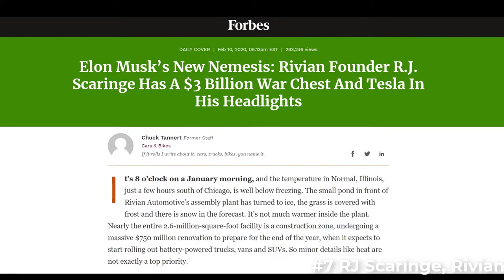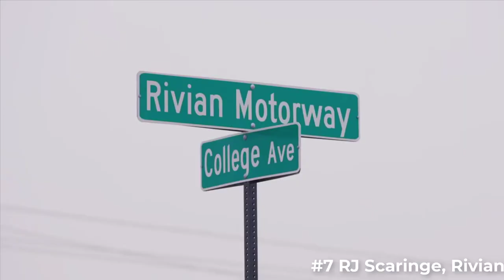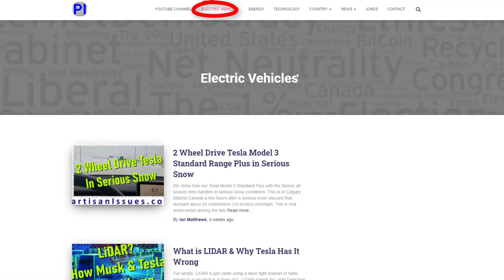Who is RJ Scaringe, Founder, Rivian - Biography Brief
RJ Scaringe has been called Elon Musks nemesis, but unlike others who have had the same thing said about them, RJ might be.  He founded Rivian in 2009 and managed to keep it afloat and without a product for more than a decade.  That tells you he is connected and real.  Nikola and other hyped names may come or go, but Rivian is hear to stay.

Many analysts say that while trucks are the biggest, most profitable segment in autos today, electric trucks just won't sell because truck buyers want the F150 or RAM they have bought over and over again for decades.  But Scaringe, who has a PH.d from MIT's Sloan Automotive Lab, will be all alone in the EV truck segment for the next few years and thinks that most of the initial sales will come from people that want trucks but would never buy one.  Just like the Tesla Model Y did not steal many Toyota RAV4 or Buick Enclave sales.

Scaringe was initially financed by the Saudi's as they try to diversify their economy away from oil, but he has raised $3 billion in just the last 2 years from companies like Amazon and Ford.